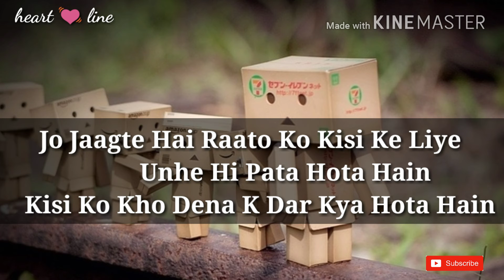Heart touching line || 😭 Sad WhatsApp status video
"Heart 💓 line"
Plzz

Keywords -
1 - hurt touching line WhatsApp status
2- sad WhatsApp status
3 - sad lines
4 - hurt touching line
5- love story
6- sad story
7- gf bf story
8- heart Line
9 -💔New Sad WhatsApp Status Video 2018💔 30 Sec WhatsApp Status || Herat line
Plzz